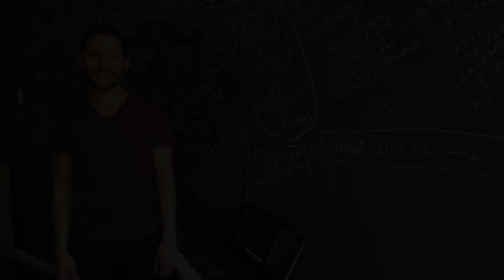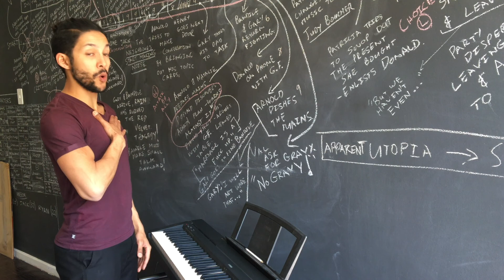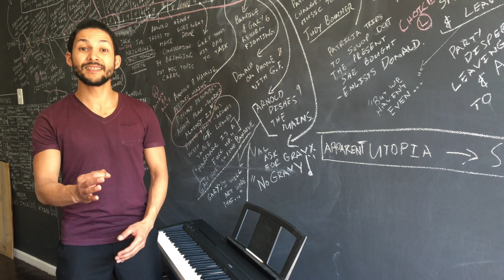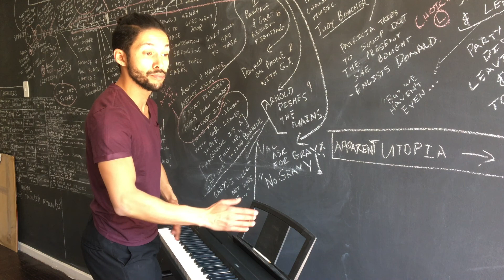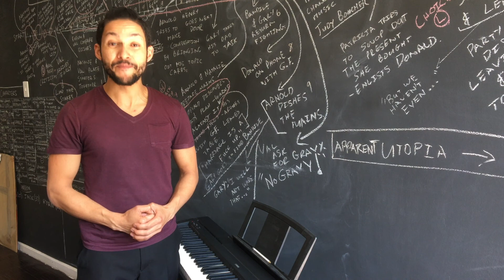VIAWMJ | Stemtegniek met Clint Lesch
MoedertongMusiek se Clint Lesch gesels oor stemtegniek.
(Die menings en kommentaar van die Wat maak jy?-vloggers is hul eie en weerspieël nie noodwendig die mening van die bestuur van VIA (DStv-kanaal 147) nie.)